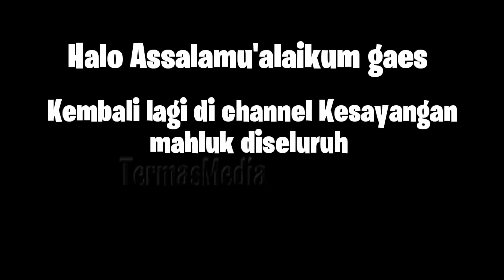TARUNG CIKI BERHADIAH UANG & EMAS - ZEKY vs DORAEMON vs PANSER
Assalamu'alaikum gaes
Divideo ini kita mau UNBOXING CIKI2 BERHADIAH UANG yg selama ini banyak bgt yg seneng sm CIKI2 ini..